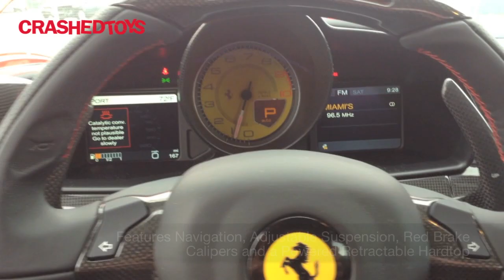2015 Ferrari 458 Italia Spider, Lot 29325444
2015 Ferrari 458 Italia Spider. This vehicle is located at Copart West Palm Beach, Florida and will need to be picked up there. It is being sold through CrashedToys East Bethel, Minnesota. CrashedToys Buyer Fees and all Florida licensing and eligibility requirements apply.

This vehicle has a Florida Salvage Title. It runs and drives with only 167 miles and comes with keys. It is an insurance company supplied vehicle.

Notable features include a powered retractable hardtop, red brake calipers, adjustable suspension, navigation, black ferrari wheels, 7 speed F1 style transmission and a 4.5L V8 engine producing 562 HP.

This vehicle was involved in a minor rear end collision. The rear bumper, lower air diffuser and tail lights are broken. The exhaust pipes and mufflers are bent and the rear cross member is slightly twisted. The transaxle case has a couple scrapes on it. It does not appear to be cracked and we did not notice any fluid leaks.

Check back soon for a sale date and a link to the vehicle's CrashedToys lot details page.